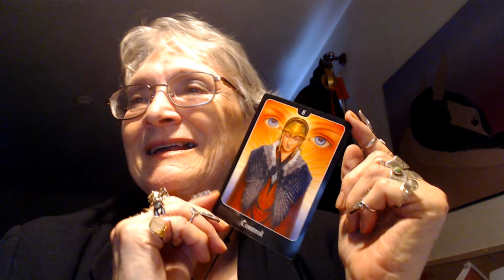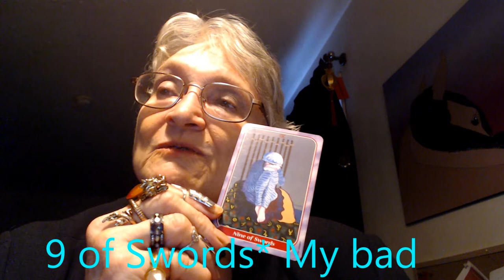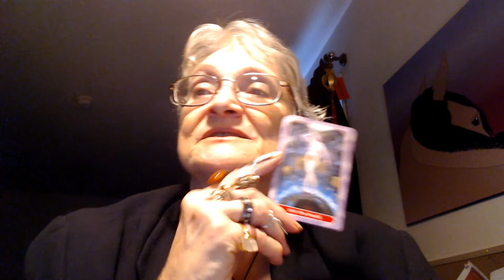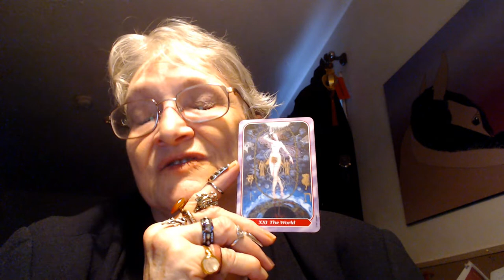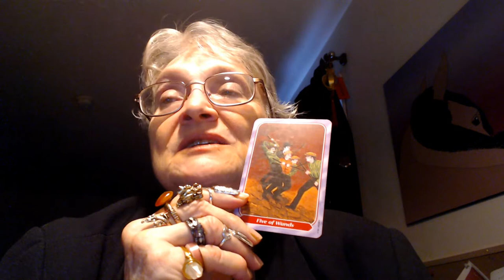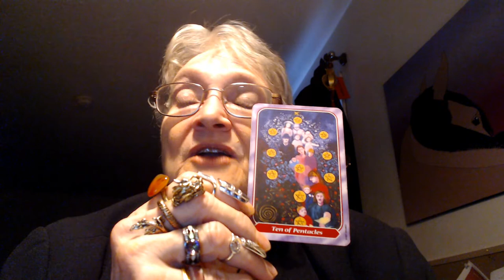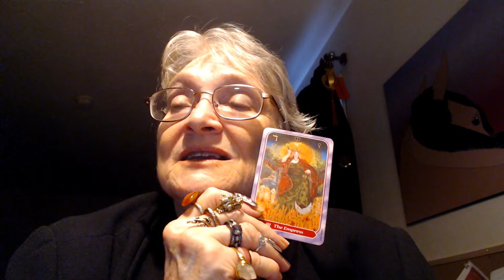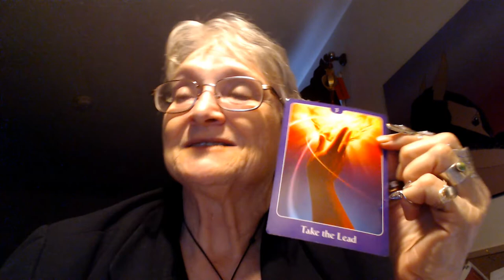Sagittarius Grow Into Your Powerful Center Dec 2018